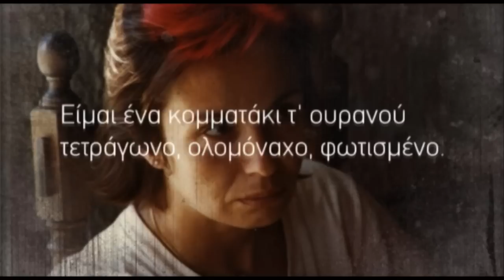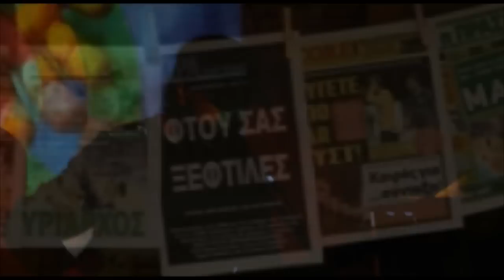ΚΑΜΜΙΑ ΦΟΡΑ... Κ. Γώγου / Α. Ζαρακάς (cd version)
Ποίηση: Κατερίνα Γώγου / Μελοποίηση - Ερμηνεία: Άρης Ζαρακάς
Κρητική Λύρα: Λευτέρης Ανδριώτης
Από το cd "Πάνω κάτω η Πατησίων" (Εκδόσεις Οδός Πανός) 2012